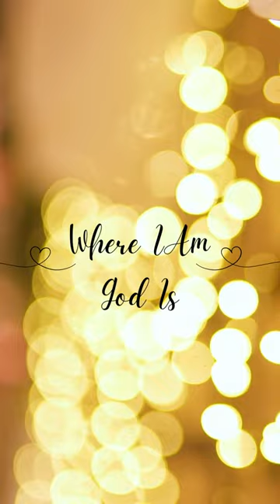The Light of God Surrounds Me